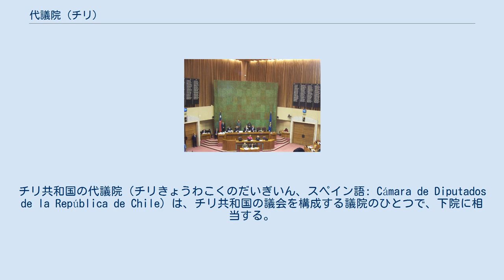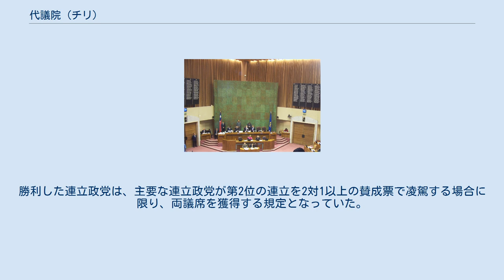代議院 (チリ)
チリ共和国の代議院（チリきょうわこくのだいぎいん、スペイン語: Cámara de Diputados de la República de Chile）は、チリ共和国の議会を構成する議院のひとつで、下院に相当する。
 これは、各2名の議員を選出する60の選挙区から、直接普通選挙によって4年を任期として選出されるオノラブレ・ディプタド（スペイン語: Honorable Diputado, H.D. 高潔な議員）と呼ばれる120名の代議士で構成されている。
議員は少なくとも21歳以上でなければならず、選挙で失格にならず、中等教育を修了した者でなければならず、選挙前少なくとも2年間は該当する選挙区に住んでいなければならない。
 チリの議会選挙では、2015年に比例代表制を導入する改革法案が議会を通過するまで、ピノチェト反動独裁政権が制定した連立で出馬する候補者が優遇されるチリ独自の多数二名制投票によって代議士を選出していた。
連立政党は、各選挙区にある2議席につき2名の候補者を選ぶことができた。
一般的に、同一選挙区内の二大連合は自分たちの政党で各1議席を割り当てていた。
勝利した連立政党は、主要な連立政党が第2位の連立を2対1以上の賛成票で凌駕する場合に限り、両議席を獲得する規定となっていた。